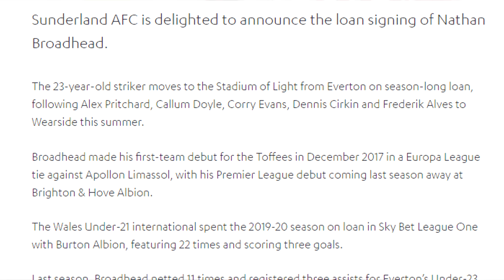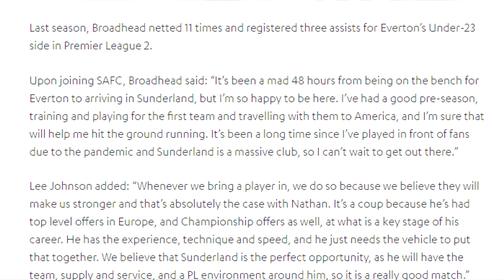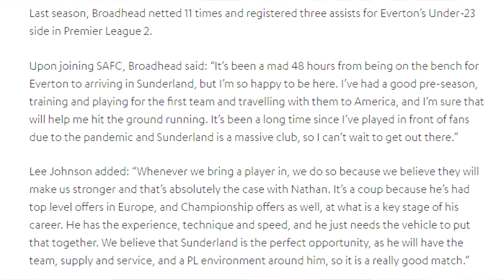SUNDERLAND SIGN NATHAN BROADHEAD!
Cameron Robson
James Pike
Disco_Shootout
Sassy Ranma
David Dhannoo
James Crathorne
Tony Harrison
Rory Mcalpine
James Fletcher
Max Beal
Callum Toon
Andrew Stanton
Kyle Parkhurst
Becky Sproat
Ryan Watson
Alejandro Blázquez
Luke Warren
Lee Rodgers
Callum Robson
Haydn Potts
Connor Wilson
Daniel Moore
Brantley Tillery
Michael O'Sullivan
Adam Dietrich
Reece Foulds
Glen Fitzgerald
Colin Harrison